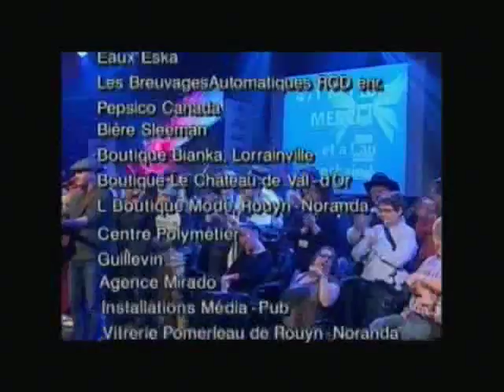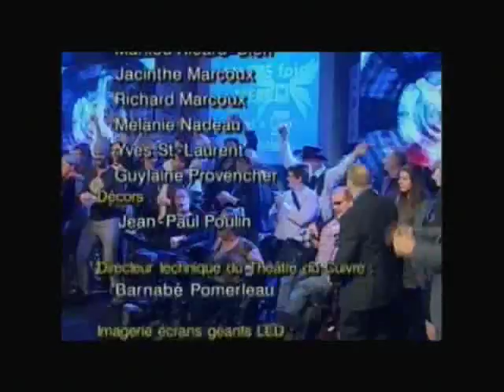2016 - Gilles Parent, Le cœur léger, je donne, final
Ressource pour personnes handicapées Abitibi-Témiscamingue/Nord-du-Québec. 19e téléthon régional pour les personnes handicapées présenté au théâtre du cuivre de Rouyn-Noranda le 31 janvier 2016.